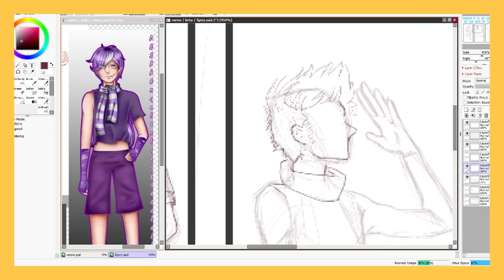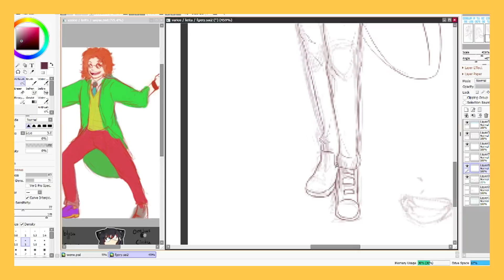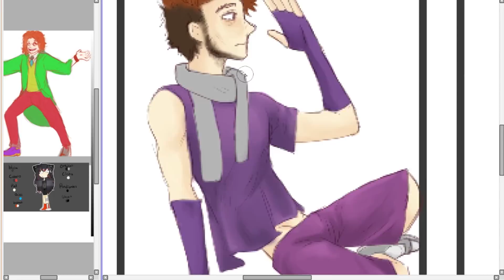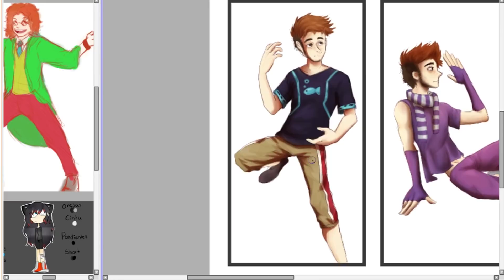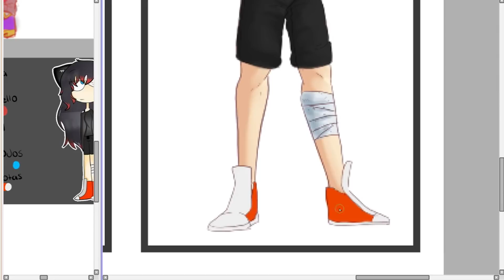¡Cambiando de ropa a mi oc!【By Mage】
Canción :  kotu   Sailor Flex! EP [Future Funk]

FAQ (Preguntas frecuentes) :

¿Con que dibujas?: Con una tableta gráfica, para ser exactos una Cintiq 13 HD

¿Que programas utilizas?: Depende, para dibujo utilizo (Paint tool sai y Photoshop cs6)

¿De que parte de México?: Solo diré que del Noreste

¿Cuando cumples años?: Agosto 15

¿Pasas tu skype?: No :u

¿Me haces un dibujo gratis?: No :D

¿Color favorito?: Verde

¿Animal Favorito?: Mapache

¿Para quienes trabajas?: Para quien me contrate... Doh :y

PD: No soy un mapache, mage soy yo
PD2: Soy culo